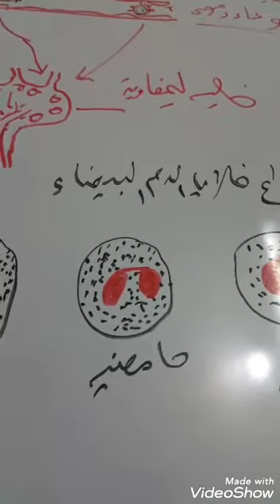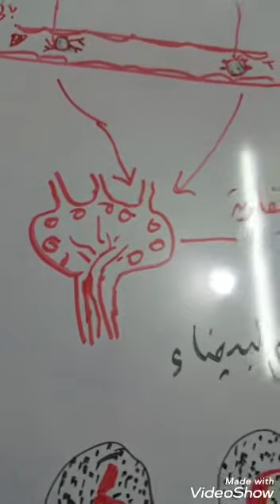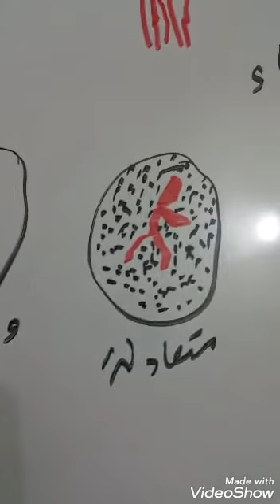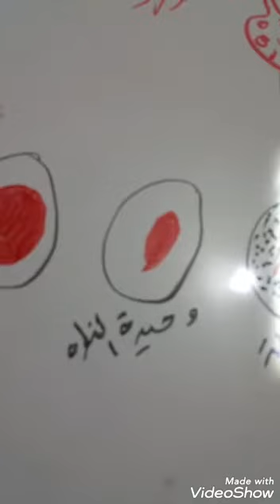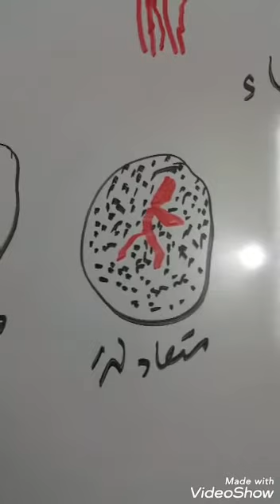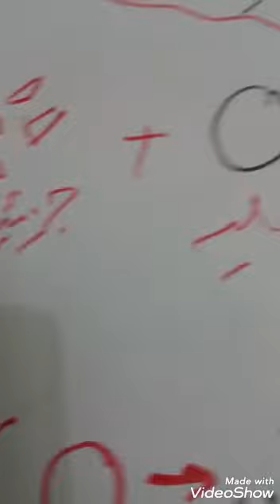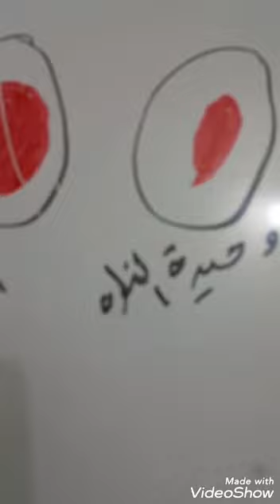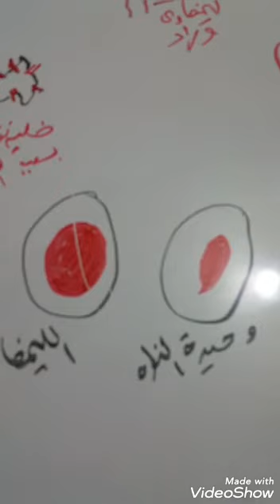190/ مراجعه احياء المناعه فى الانسان، التعاريف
videoshow تعليمى ثانوى عام